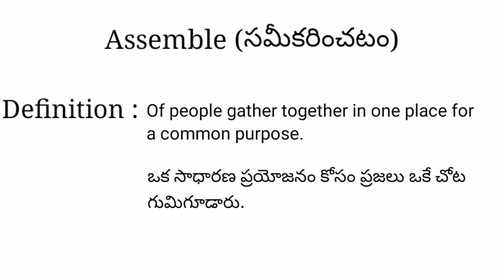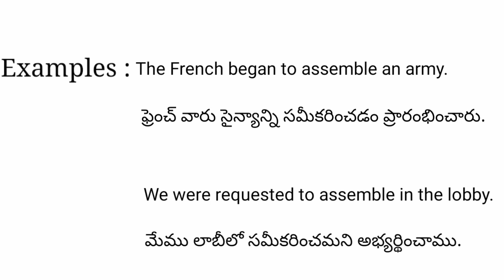Assemble meaning in telugu with examples | Assemble తెలుగు లో అర్థం @Meaning in Telugu